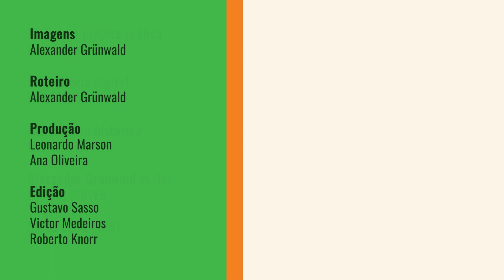PRA CIMA DELES! ERIC GRANADO BUSCA O TÍTULO DA MOTOE | MUNDO AFORA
Com mais uma vitória nesta temporada da MotoE - desta vez em Assen, na Holanda - Eric Granado entrou de vez na briga pelo título do campeonato de motos elétricas que compete no mesmo evento da MotoGP. O piloto brasileiro, que também fez todas as poles deste ano, está agora a 17 pontos do líder do campeonato. Confira o que ele disse após mais esta conquista.

Conheça o grupo MundoAfora no WhatsApp. Uma comunidade para conversa e análise sobre o desempenho de pilotos brasileiros no automobilismo e no motociclismo internacional, a partir dos conteúdos do canal Fórmula Grün.